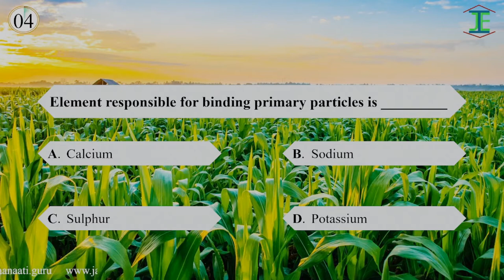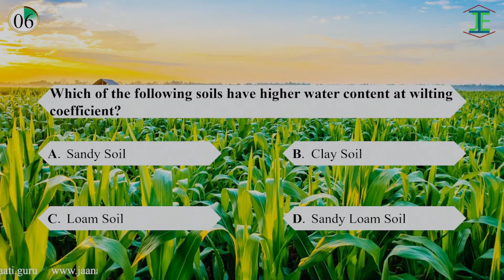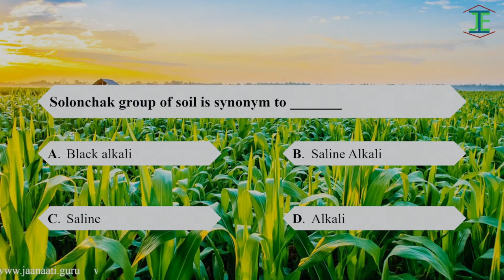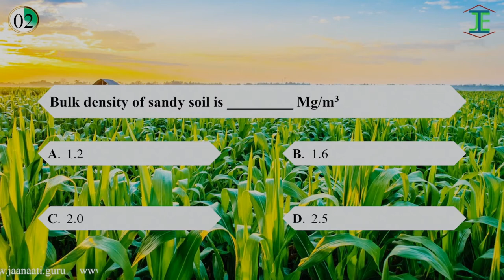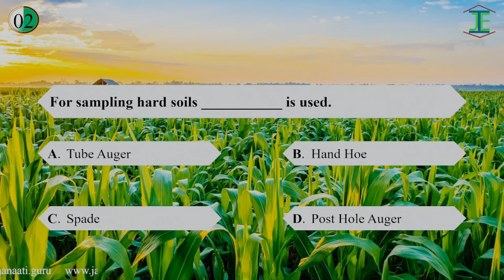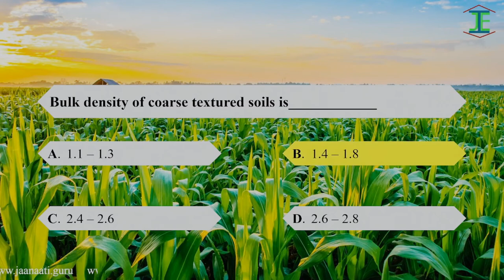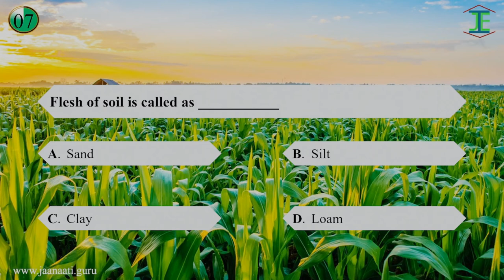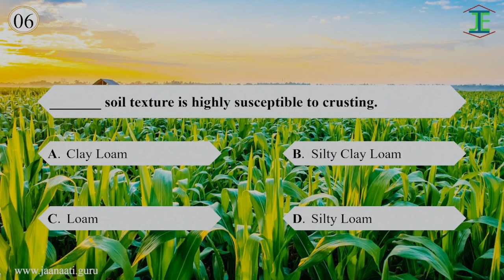Soil Science- 40MCQ's from Soil Science - Part - 2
This Video Contains MCQ's from Soil Science